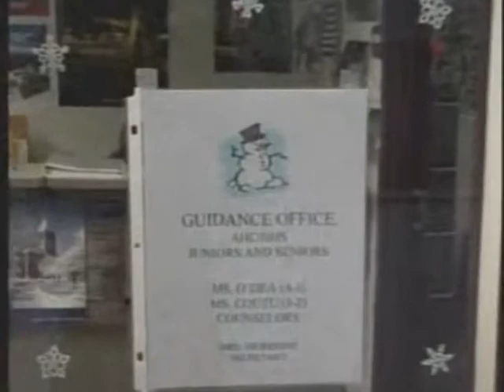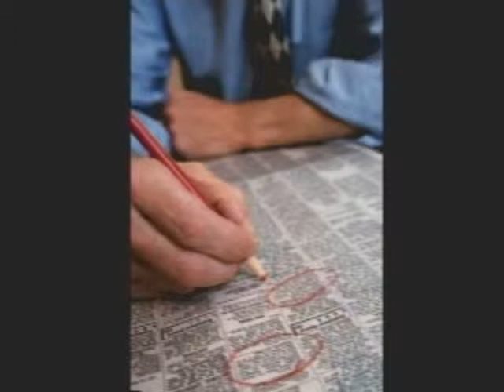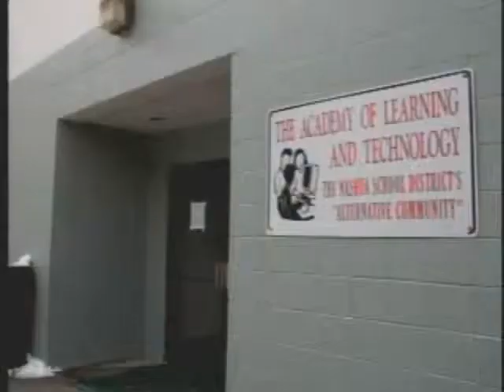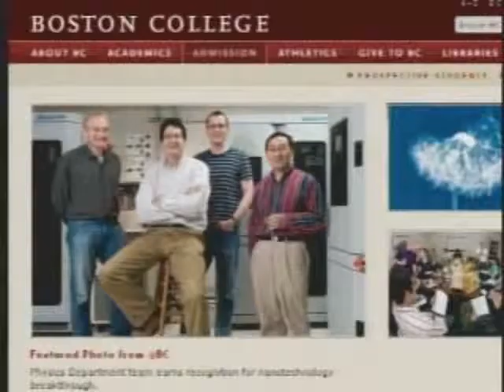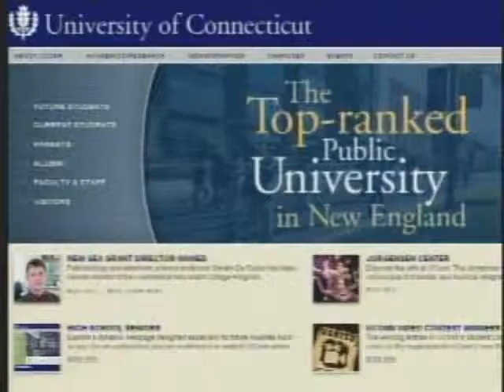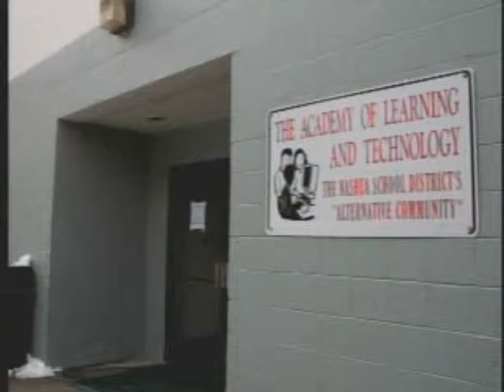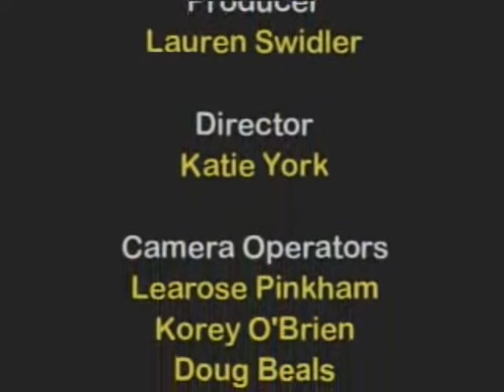On Education: Why Students Drop Out of High School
This program, hosted by radio talk show personality, Jennifer Horn,  was produced in April of 2007 by Lauren Swidler who was, at the time of the production a Senior at Nashua High School South in New Hampshire.  In 2008, this program was awarded a Telly Award for excellence in education programming.